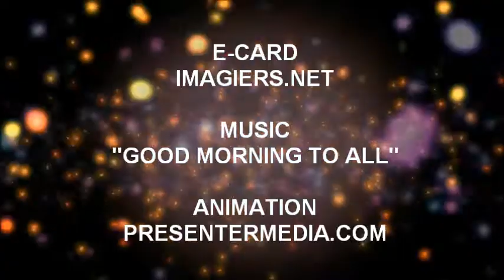HAPPY BIRTHDAY ADONCIA!